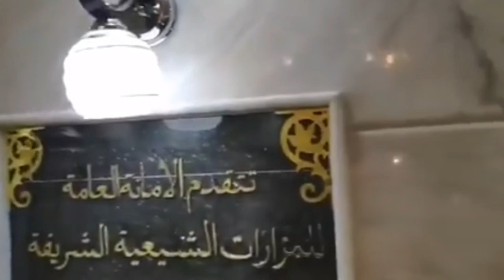Mola Hazrat Abass a.s Ki Assal Qabar Mubarak | Ziyarat Mola Abass | AnA Ghadeeri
In This Short Clip Tital Name Mola Hazrat Abass a.s Ki Assal Qabar Mubarak | Ziyarat Mola Abass | AnA Ghadeeri
Assal Qabar Mubarak Hazrat Abass A.S Ki Ziyarat Kijiye Or Dosro Ko Share Kijiye

ANA Ghadeeri Youtube Channel